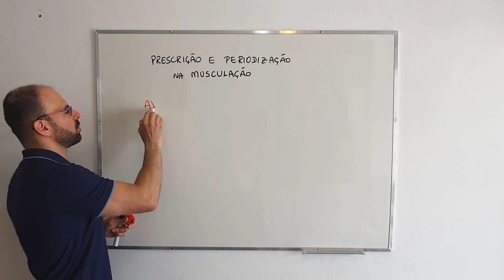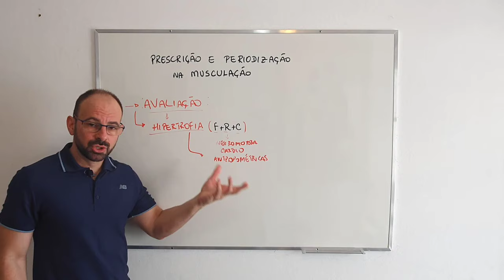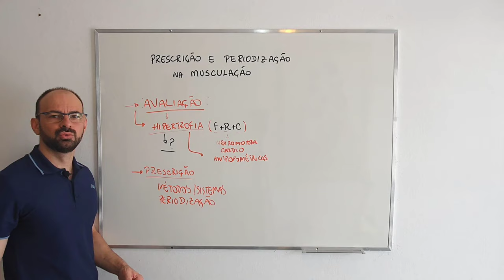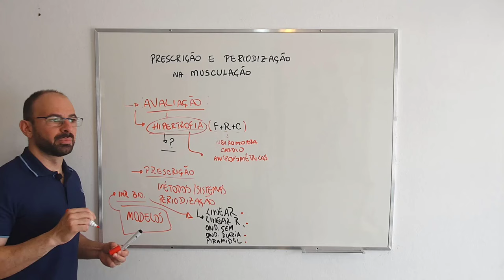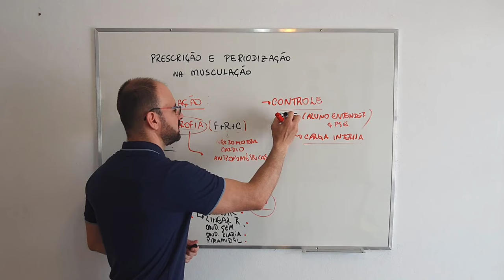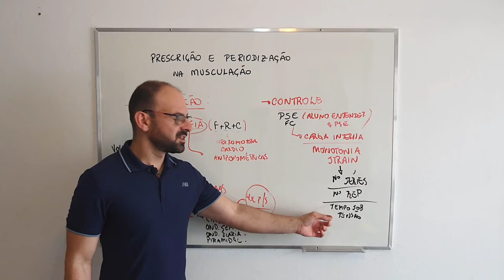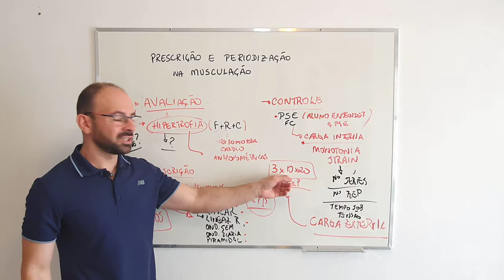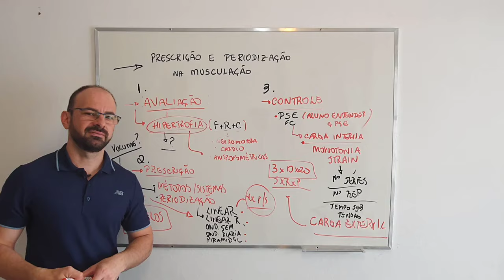COMO AVALIAR E PRESCREVER O TREINO DE FORMA EFICIENTE